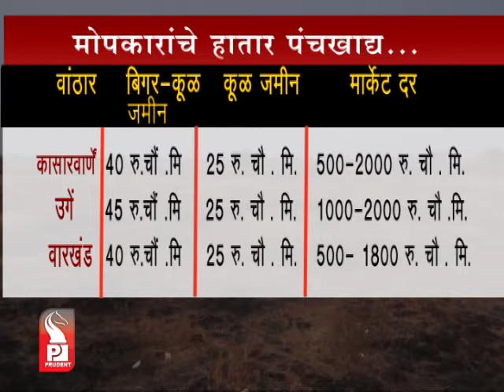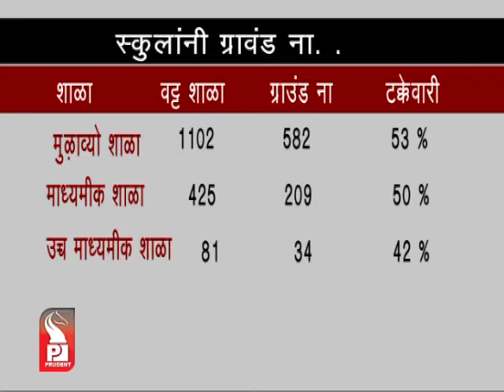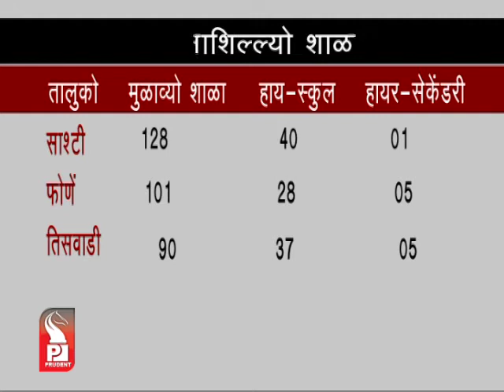Prudent Media Konkani prime 20 Oct 13 Part 2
Nuvem MLA Mickky Pacheco gives ultimatum of 3 months to Govt to act on house committee's report on drugs, says, has other ways to get the things done.